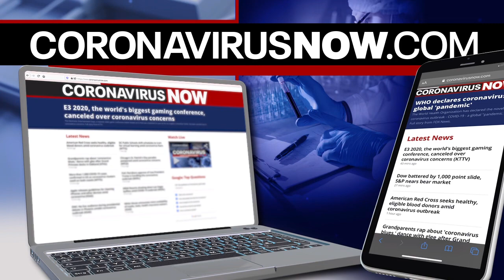Medical expert reacts to Operation Warp Speed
Weekly interview with Dr. Vanila M Singh, clinical associate professor with the Stanford University School of Medicine and former chief medical officer with the U.S. Department of Health and Human Services' Office of the Assistant Secretary of Health.